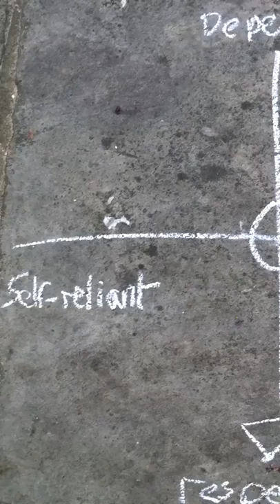what respect means to me.mov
what respect means to me